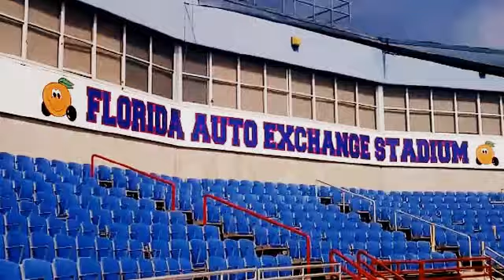Blue Jays Spring Training - Dunedin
Overview of facilities for Blue Jays Spring Training